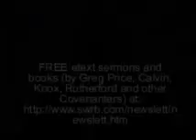Instrumental Music in Public Worship in the Old Testament (The Second Commandment) by Greg Price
Explains why our Puritan and Reformed forefathers called the use of instrumental music in public worship "the badge of Popery" -- which they believed overturned the work of Christ and reintroduced the shadows of the Old Testament (which the light of Christ had abolished) back into public worship. Part 2 of 2 in this series is called Instrumental Music in Public Worship in the New Testament. Also see Girardeau's book Instrumental Music in the Public Worship of the Church

Greg Price, on the Puritan Hard Drive writes, 'If you want to understand Reformed theology (i.e., the whole counsel of God) the Puritan Hard Drive is unsurpassed, outside the Bible itself... There is no other resource, outside Scripture itself, where you can find so much of God's truth as in the Puritan Hard Drive.'

Many More free online books, MP3s & videos by Greg Price are